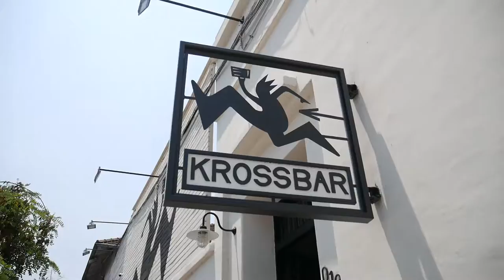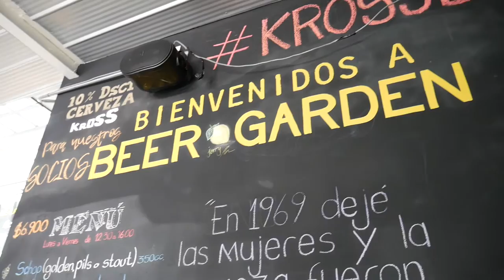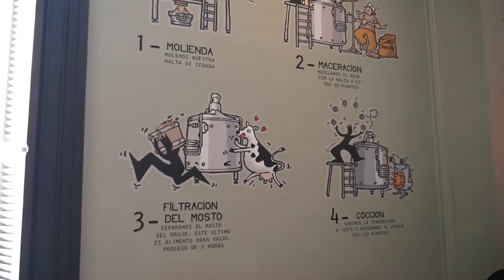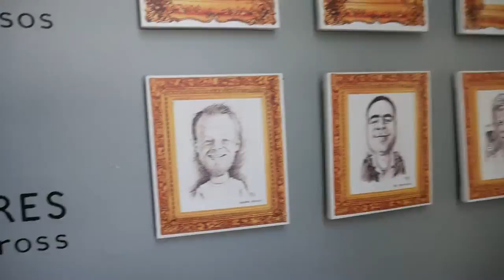Almorzando en KROSSBAR, vlog_014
Nos dio la locura y fuimos almorzar a KrossBar... probamos su edición especial Santa Kross además de la Session IPA de Zigurat. La comida estuvo abundante, el menú bueno!